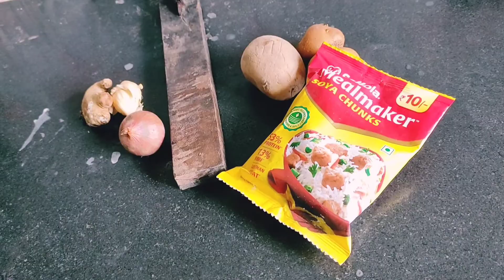AJ কেনো বাজারে জেতে PARLAM NA